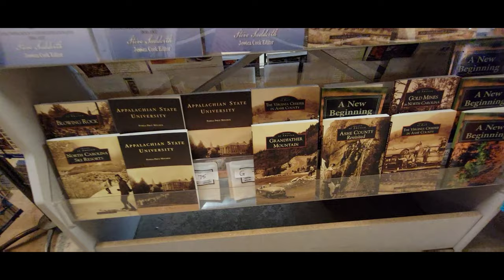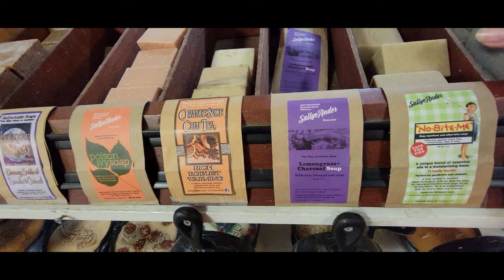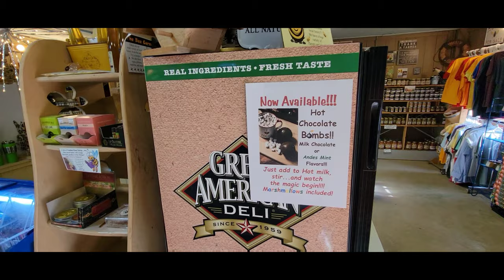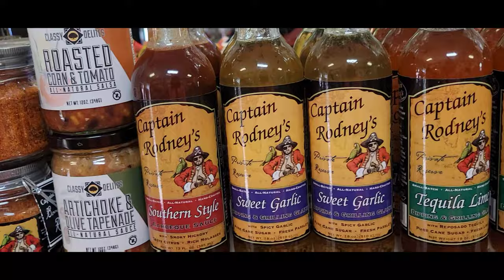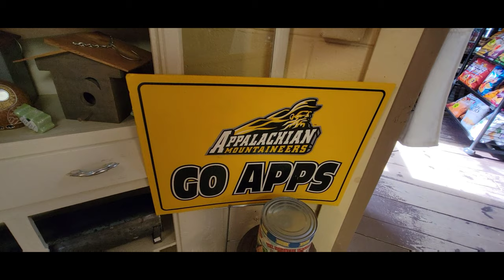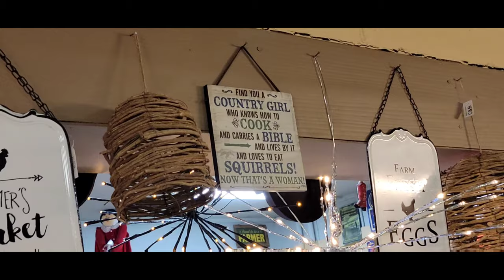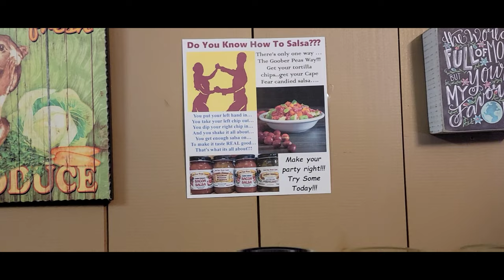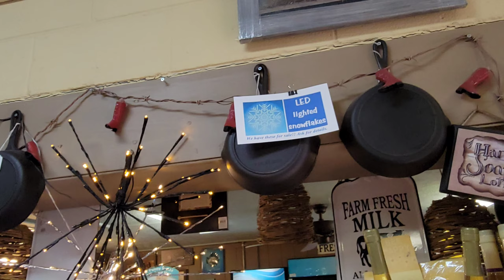BOONE NORTH CAROLINA/ GOOBER PEAS COUNTRY STORE/NORTH CAROLINA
Boone, North Carolina is full of history, beauty and wonderful stores. Check out Goober Peas Country Store I'm Boone, North Carolina. From antique cast iron to fishing supplies to camping supplies to everyday needs. This little Country Store has it all.

⭐EQUIPMENT USED
Samsung Galaxy s21 Ultra
Chromebook Acer
Logitech Webcam
Prixellab-Thumbnails
Power Director-Editing
Streamyard

⭐SEND MAIL
Email For Information